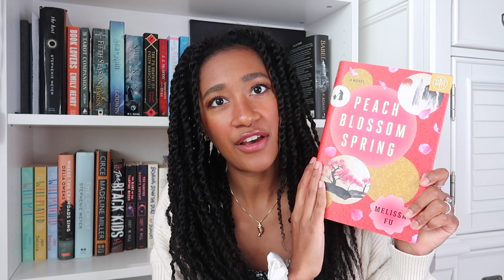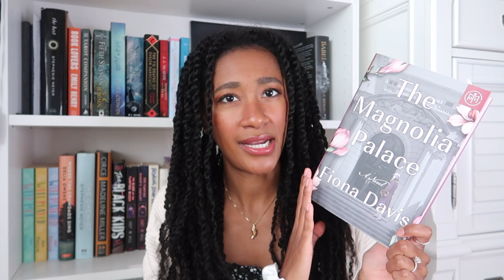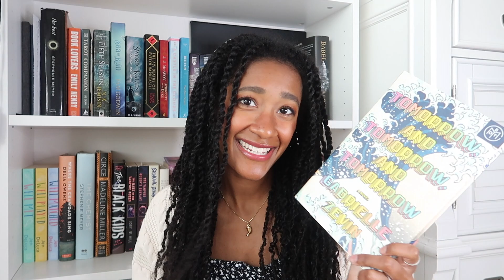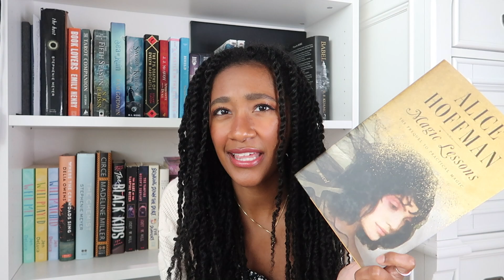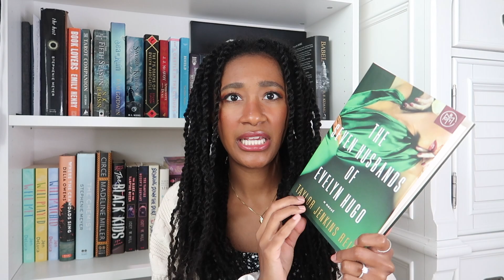November TBR | 😵‍💫 Rushing to Complete BOTM Challenge 📘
My November (and December) TBR is a hail mary for sure! lol 😅 I really want to complete the BOTM challenge but I'm not even sure if some of these books will count since they are old...!!! Wish me luck! I'm def gonna get some steamy reads in too no worries. You know me! 😉
💕 Daphne

🌸 Books Mentioned 🌸
Peach Blossom Spring
Kaikeyi
The Magnolia Palace
Lessons in Chemistry
Sign Here
Tomorrow and Tomorrow and Tomorrow
Magic Lessons
The Seven Husbands of Evelyn Hugo
The Wicked Deep
Heartless
Funny Feelings
The Words
Heart Recaptured